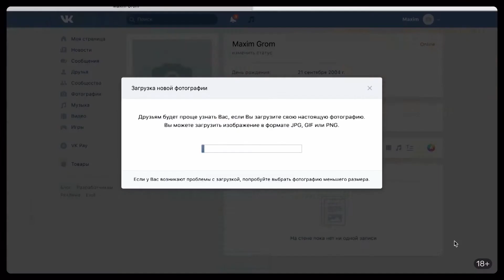Контакт -Трейлер - 1 сезон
Глеб Барнашов — крутой опер, которого разжаловали в инспекторы по делам несовершеннолетних. Его бросила жена и он в одиночку воспитывает дочь. Юля — ненавидит отца и винит его в разрыве с мамой. Барнашов — мужчина с принципами, но ему придётся перешагнуть через себя, чтобы наладить контакт с дочерью. Для этого он регистрирует фейковый аккаунт парня-подростка.